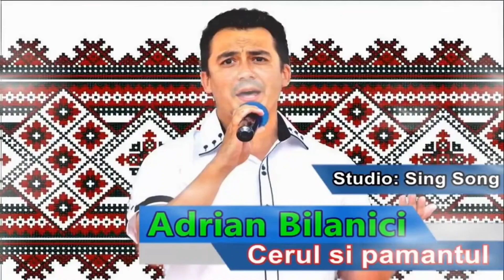Cel mai frumos COLAJ cu Colinde pentru postul Crăciunului 2023 - 2024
Cel mai frumos COLAJ cu Colinde pentru postul Crăciunului